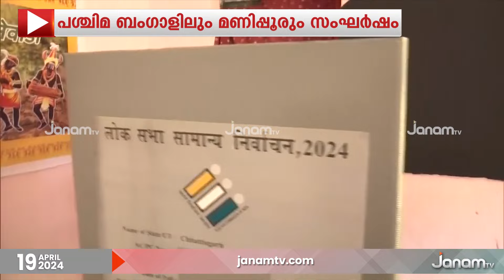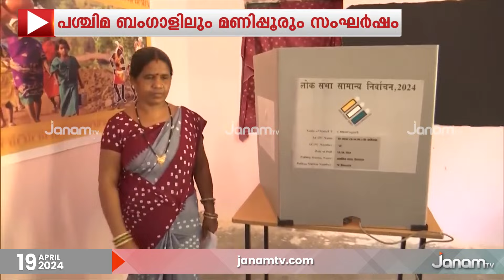ലോക്സഭ തെരഞ്ഞെടുപ്പിന്‍റെ ആദ്യ മണിക്കൂറിൽ ഭേദപ്പെട്ട പോളിം​ഗ്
ലോക് സഭ തെരഞ്ഞെടുപ്പിന്‍റെ ആദ്യ മണിക്കൂറിൽ ഭേദപ്പെട്ട പോളിംഗാണ് നടക്കുന്നത്. പശ്ചിമ ബംഗാളിലും സംഘർഷം.